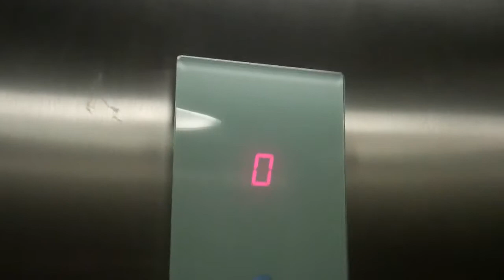Schindler Lift @ H&M in Harrogate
Serial No: 10316656
Floors: 2 (G,1)
Capacity: 1000KGS/13 Persons
Doors: Double Speed Sliding Doors